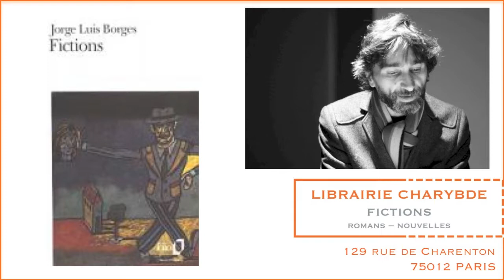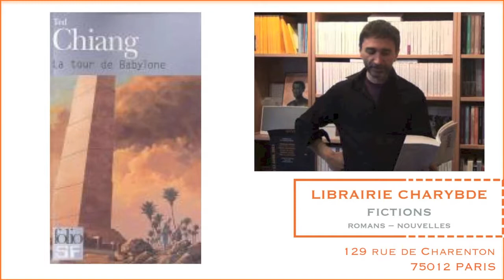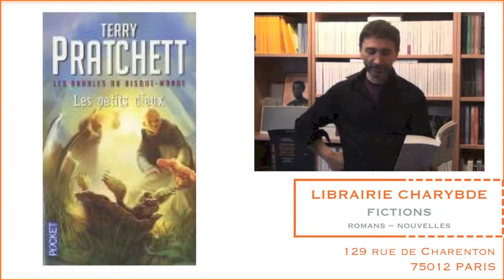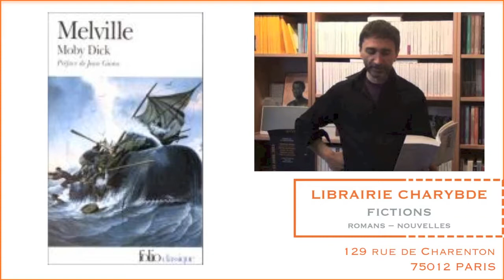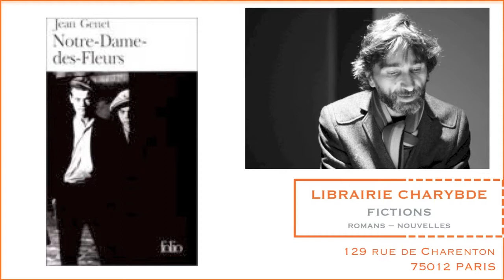L'Œil d'or, libraire d'un soir (Librairie Charybde, 28 août 2014)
Le jeudi 28 août 2014, la librairie Charybde, recevait les éditions de l'Œil d'or, en la personne de Jean-Luc André d'Asciano, qui nous présentait sept de ses livres préférés, tandis que la libraire Charybde 1 concluait avec plusieurs livres qu'elle apprécie particulièrement au sein du catalogue de cette belle maison.

1. Jorge Luis Borges, "Fictions" : 07:42
2. Ted Chiang, "La tour de Babylone" : 17:39
3. Alastair Reynolds, "Diamond Dogs, Turquoise Days" : 21:42
4.Christopher Moore, "Un blues de coyote" : 30:07
5. Terry Pratchett, "Les petits dieux" : 37:12
6.Herman Melville, "Moby Dick" : 43:43
7. Jean Genet, "Notre-Dame des Fleurs" : 49:37

Sélection de livres l'Œil d'or : 1:00:55